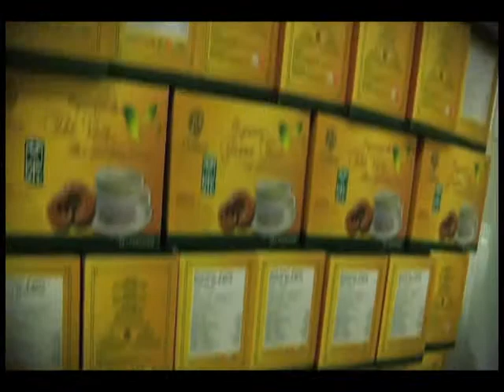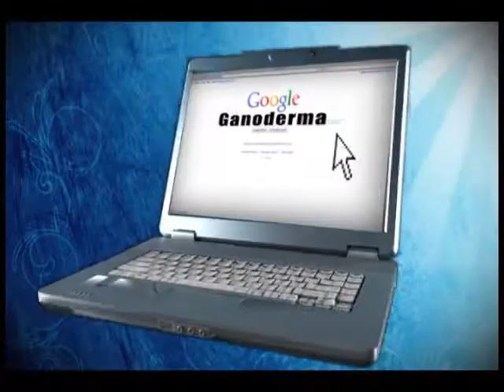Freedom Coffee Opportunity - How to start Your Own Online Coffee Business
Freedom Coffee - How to start Your Own Online Coffee Business Today
It's Easy. It's Simple. It's Coffee

Stop and imagine this for a second -- earn money by simply drinking coffee and sharing it with others!

You probably already drink your morning "cuppa", "brew", "kick-starter" or whatever else you may refer to it as.

And like most people, you probably drink a couple of cups each day. Now I'm here to tell you that you can get paid to drink coffee, and you can get paid A LOT.
Discover the new Coffee Company that pays you to drink your favorite hot beverage.
* This gourmet, Arabica coffee is incredibly delicious with a rich and smooth taste.
* It has been cleverly infused with the "King of herbs" which means it´s MUCH healthier for you!
* Coffee is the most consumed beverage in the world (second to water), and now YOU can profit from this.